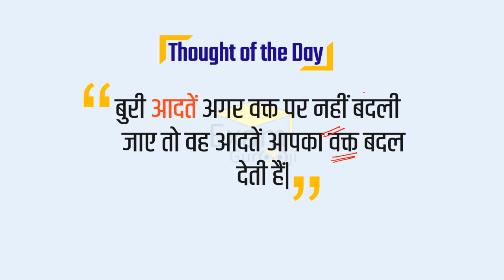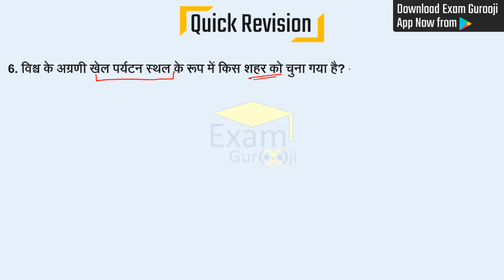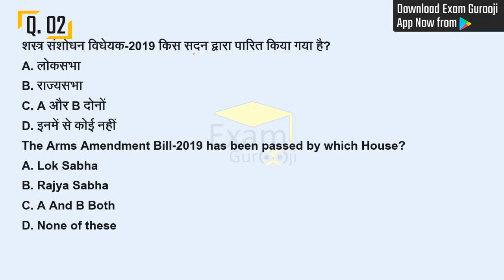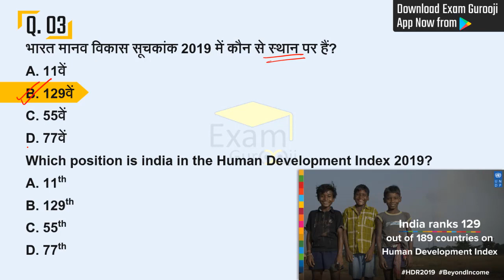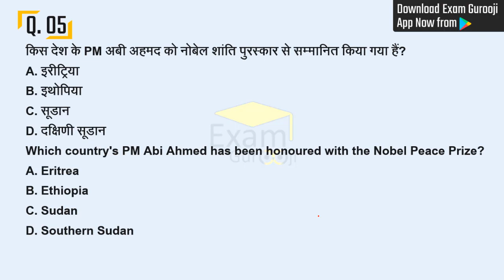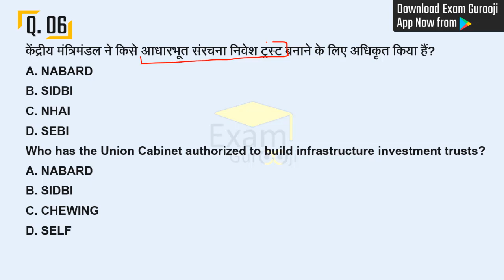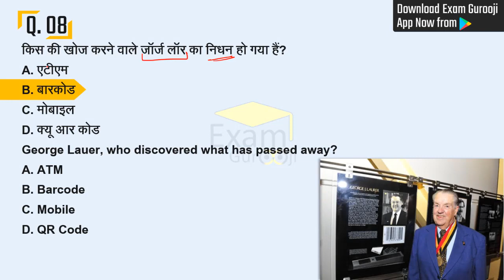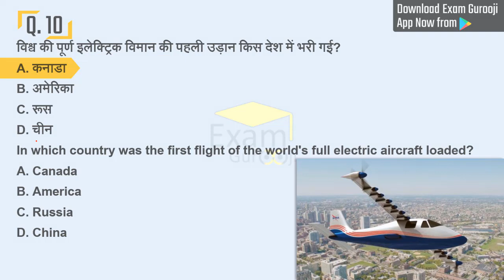12 December 2019 | Daily Current Affairs | today current affairs